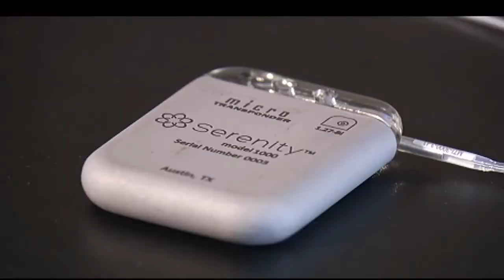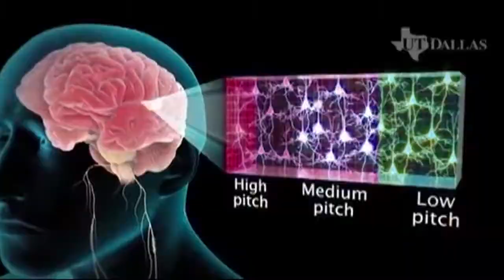HealthWACH: Stopping Tinnitus in it's tracks